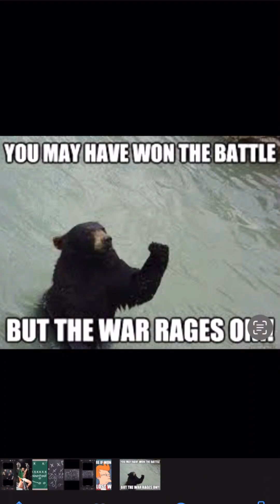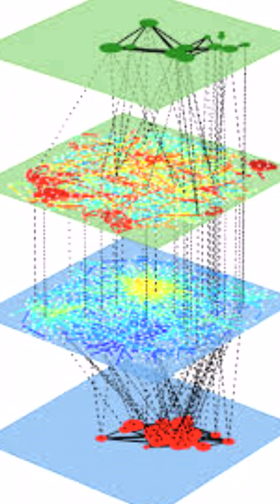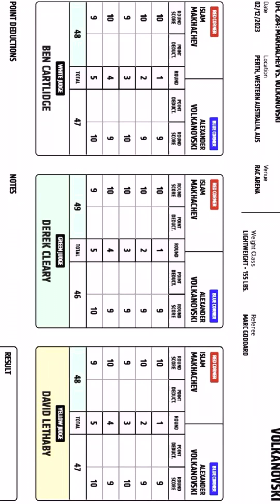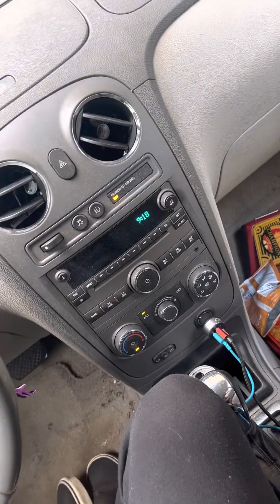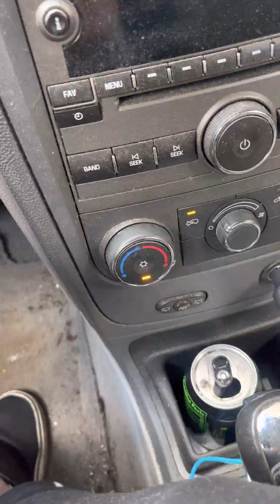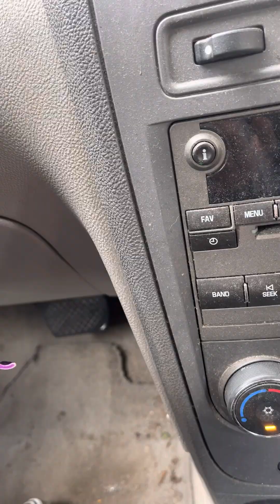In the neutral corner Episode 2!!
In the neutral corner with Rj summerlin! episode 2!! Ufc284 review and reactions! Thoughts on p4p and rankings. Takedowns vs damage , Jones vs gane and more!